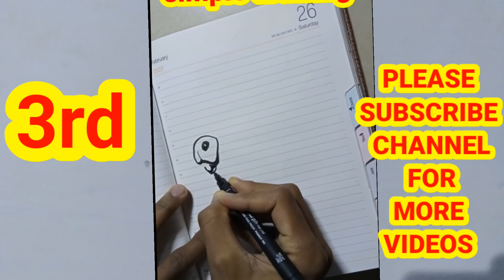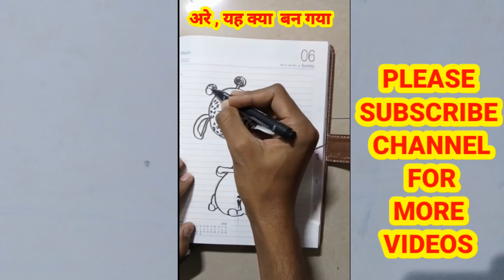DRAWING FOR BEGINNERS, Drawing tutorial, Simple drawing kaise banayen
very simple drawing for beginners
brushpen use to draw